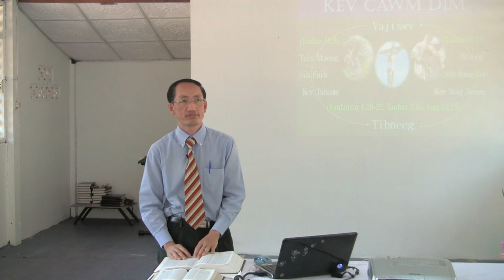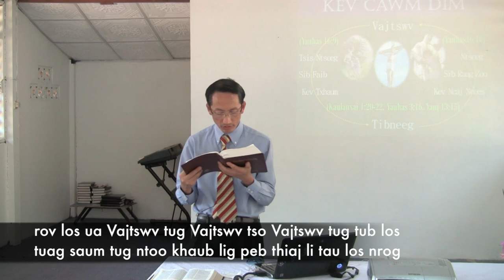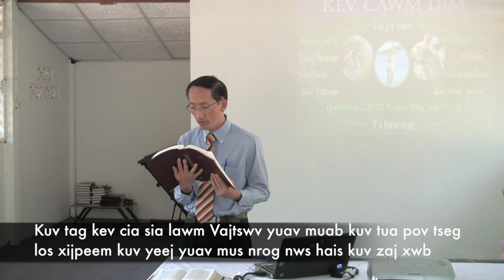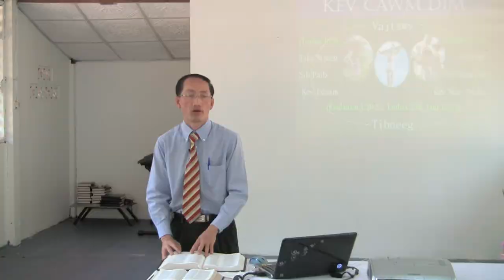XF. Xais X. Faj "Kev cawm dim 5"